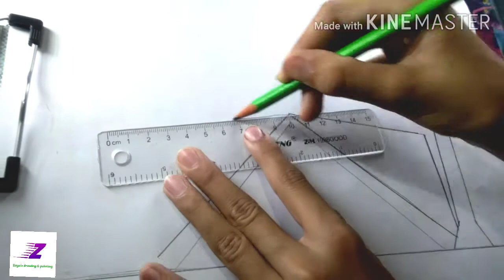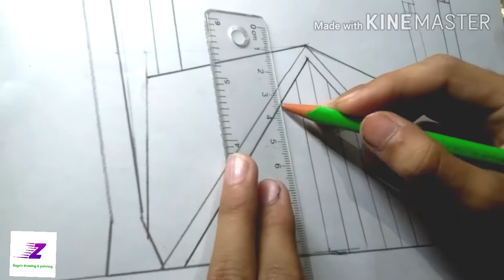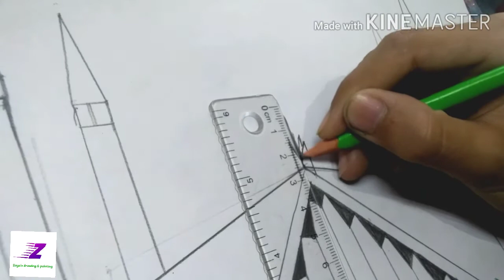How to draw Shah Faisal Mosque Islamabad ||Faisal Masjid sketch (easy)